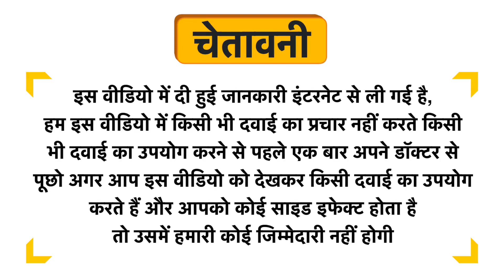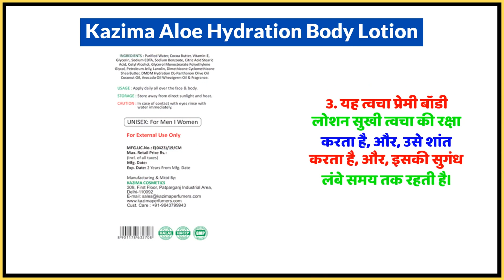Kazima Aloe Hydration Body Lotion Uses in Hindi | Side Effects | Dose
Kazima Aloe Hydration Body Lotion Uses in Hindi | Benefits | Side Effects | Dose